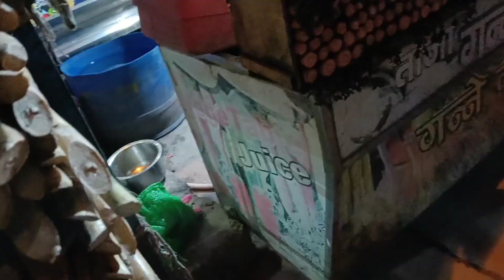Aaj kaha Jaa ke kya khaya 😋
Another weekend and another day of eating outside. I was seriously sick after this though.. Doctor ne liquid diet pe daal dia 🙈